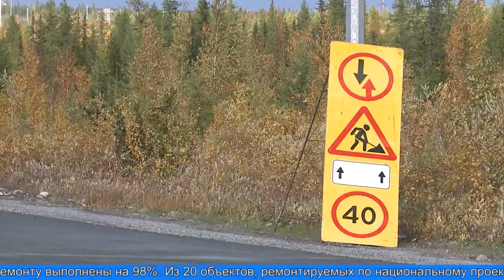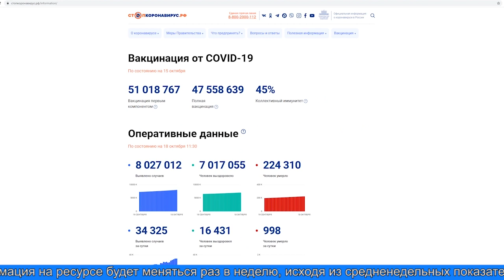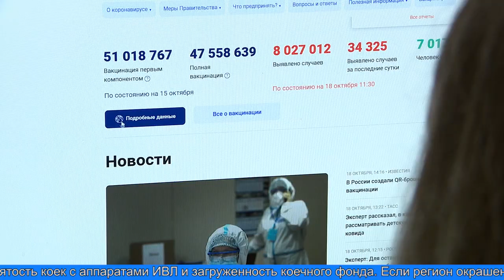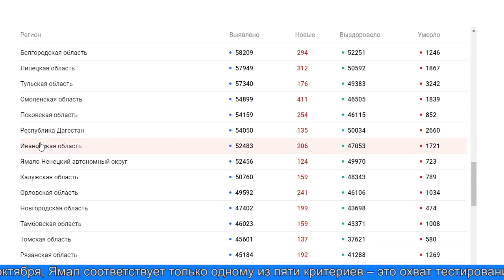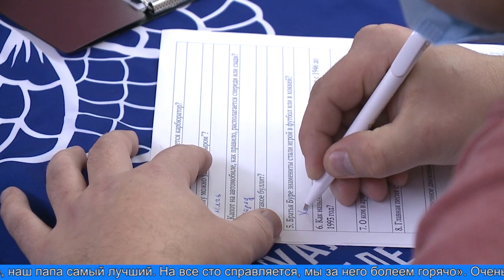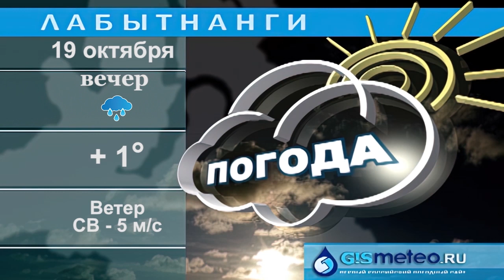«ВРЕМЯ МЕСТНОЕ» 18.10.2021 г.